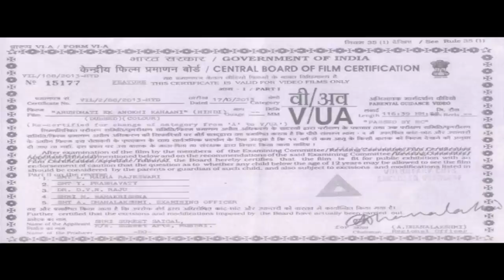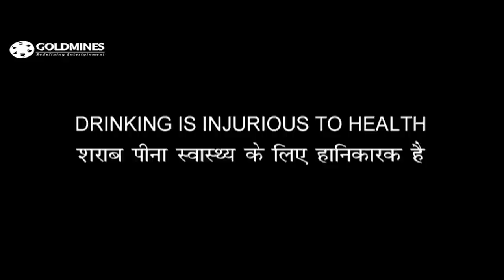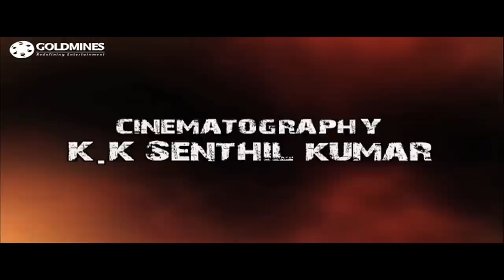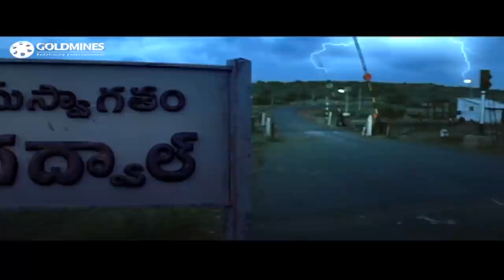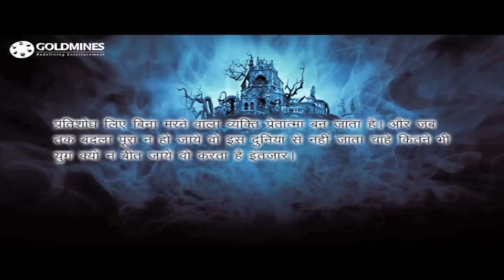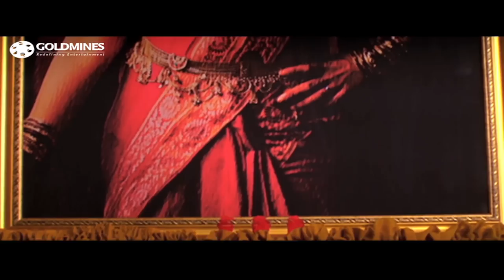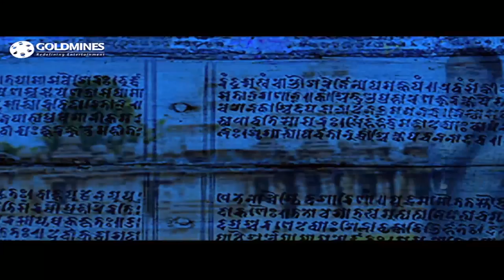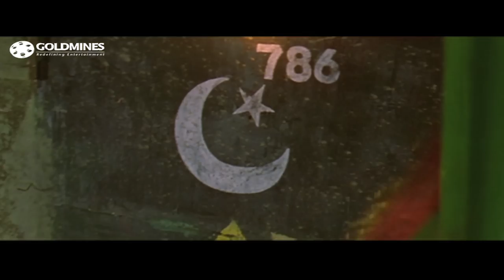अरुंधति एक अनोखी कहानी (4K ULTRA HD) l अनुष्का शेट्टी की ब्लॉकबस्टर हॉरर हिंदी डब्ड मूवी l सोनू सूद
Arundhati is a descendant of the Gadwal ruling dynasty. It is agreed that she will marry Rahul. A few days before her marriage, she comes to the fort of Gadwal from Hyderabad. There she is drawn to a nearby abandoned fort where an evil is lying. When the evil gets loose, Arundhati is forced to fight again like her great-grandmother Jejamma had to in her time.

Movie:- Arundhati Ek Anokhi Kahani
Starcast:- Anushka Shetty, Sonu Sood, Arjan Bajwa, Sayaji Shinde